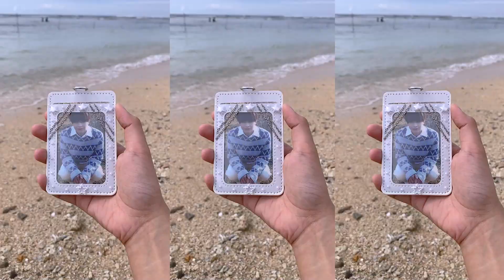🏖️ mini travel vlog — from south to northern part of ph: tagaytay to la union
In this travel vlog, me and my family traveled to Tagaytay and to La Union where we welcome the new year by spending time on the beach. Nature is really a great companion on those types of occasions.

— equipments
↳ laptop: acer nitro 5 an515-55
↳ editing: adobe premiere pro
↳ camera: iphone 11

— let's chat!